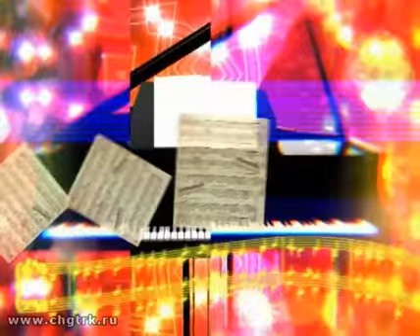Телеюрă. Выпуск 65. Часть 3